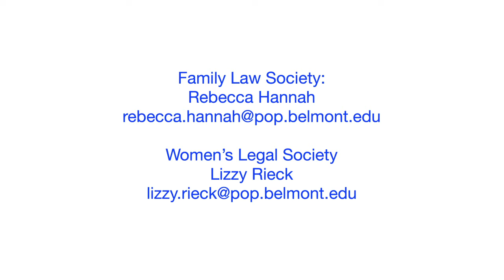Belmont Law Student Organizations (2020-2021)